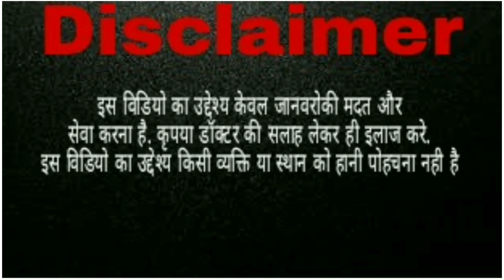Billi ki jakham thik hogayi, बिल्ली की जखम ठीक होगइ, injured cat treatment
watch before part of this video

plz pehle Doctor ki salah le
Jakham ke liye tinchar iodin dava use karo
kuch dava mere community post me hai
mere saare videos dekho aapko bohot jaankaari milegi